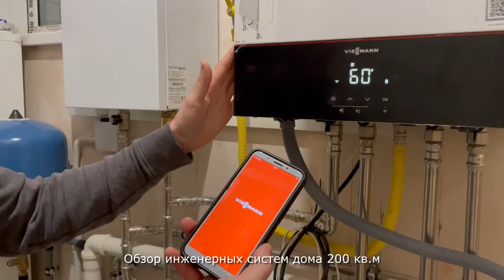Обзор инженерных систем дома 200 кв.м.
Тизер на обзор инженерных систем дома в 200 кв. м.

Говорят надо быть в тренде и рассказывать тысячам людей (если повезет), а не только тем, кто к нам обращается. В таких видео мы рассказываем о решениях в коммуникациях современного дома.

Мы будем стараться это делать чаще, но относитесь с пониманием, что не совершаем это постоянно,  так как больше времени уделяем разработке и монтажу этих самых инженерных систем. Касаемо данного дома - полный обзор сделаем когда наш заказчик достроит дом и все системы запустит на полную. Вместе с домовладельцем расскажем и покажем всё подробнее. Ждите продолжения...

А лучше не ждите, а прямо сейчас звоните или приезжайте к нам,  чтобы во всем разобраться и сделать сознательный выбор систем вашего дома.

Официальный дистрибьютор: Viessmann, Nibe, SANHA, Brugman, Blizzard Lufttechnik, Эван, РЕХАУ, Viega, Kan-therm, Reflex, Kermi, Arbonia, КЗТО, Топол-Эко, Watts, Itap, Terrendis, DAB, Hilti